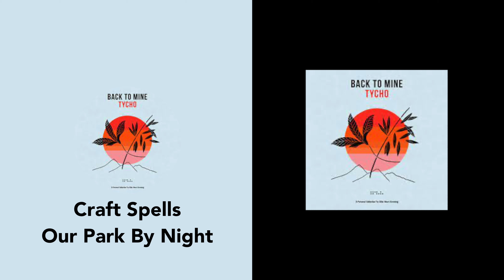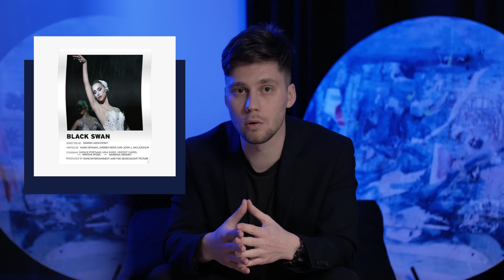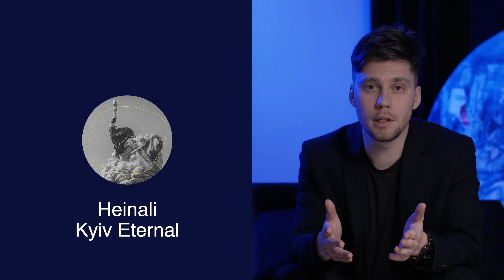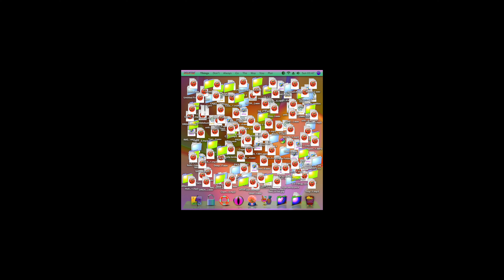Лунають Новини #1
Плейлист Лунає Есеншлс

00:00 Привітання поважних людей
00:19 Skrillex Talk
01:34 Кіноклуб @TimbahOnToast
02:00 Skrillex - Quest For Fire
02:33 Skrillex - Don't Get To Close
03:33 Everything But The Girl - Fuse
04:28 The Outsiders - 2222
05:10 Nosaj Thing - Continua
06:06 Back To Mine Tycho Dj Mix
06:39 BABii - SCREAMER_edit_Vii
07:24 Chrome Sparks - You Are Love
07:52 Sycco - Ripple
08:15 Kelela - Raven
08:40 poolblood - mole
09:35 Кіноклуб
10:06 Polygrim - Brimming
10:57 Heinali - Kyiv Eternal
12:01 Flume - Things Don't Alway Go The Way You Plan
12:53 Rohaan - Something In The Green
13:32 Виправдання та обіцянки
13:48 Лайк, шер, комент